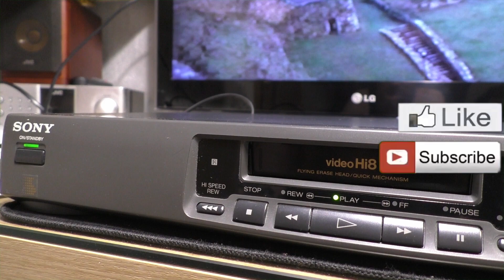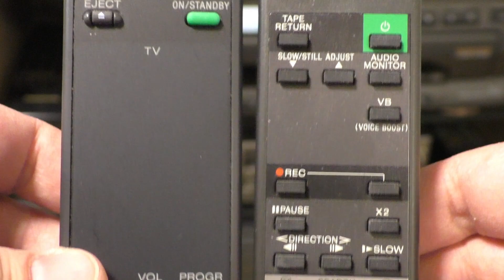📼 Видик Sony EV-C400E HI-8 меняет хозяина 🔄